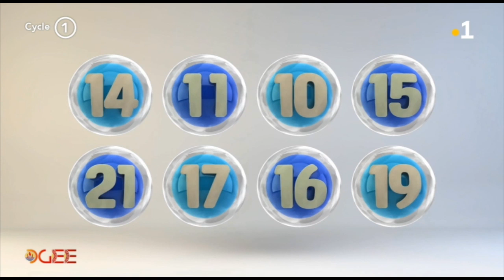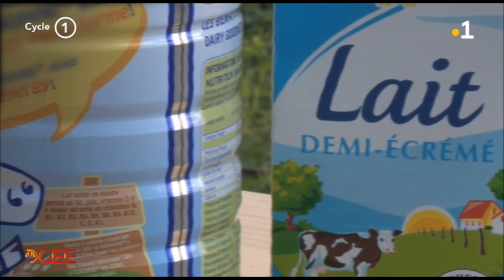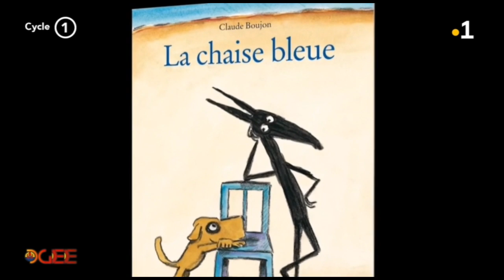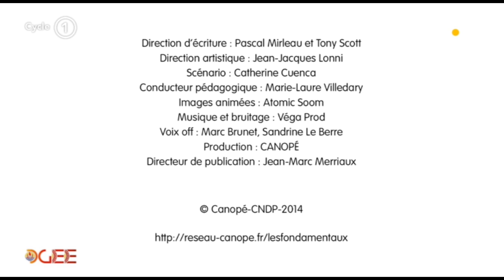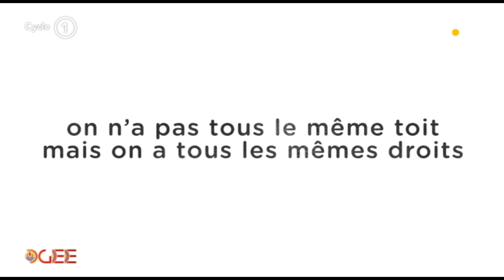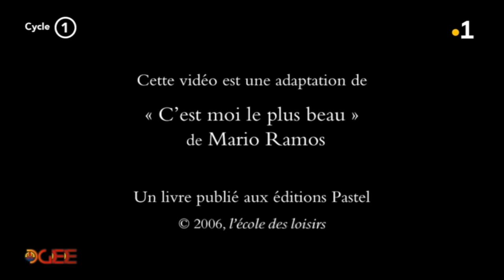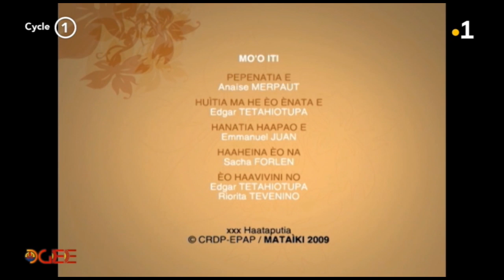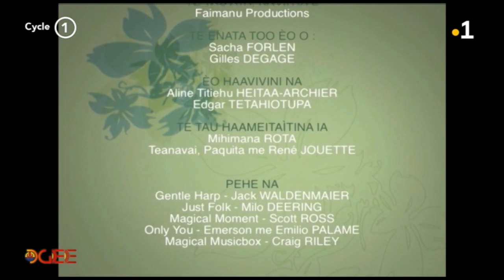Top classe - 15 avril 2020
Du lundi au vendredi, retrouvez Top Classe, la télévision scolaire sur Polynésie la 1ère ainsi qu'en replay dans cet article.